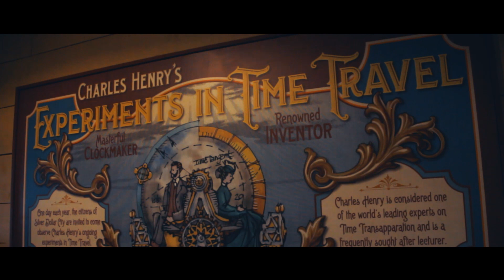Time Traveler - Silver Dollar City | Mack Rides Xtreme Spinning Coaster